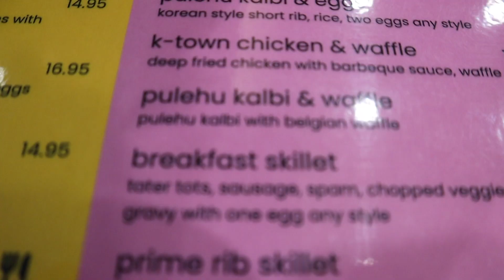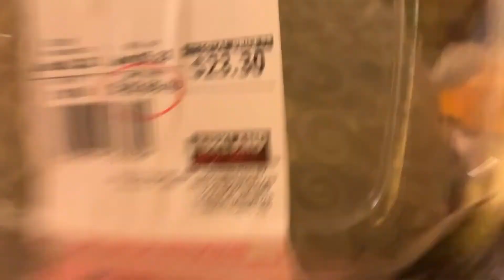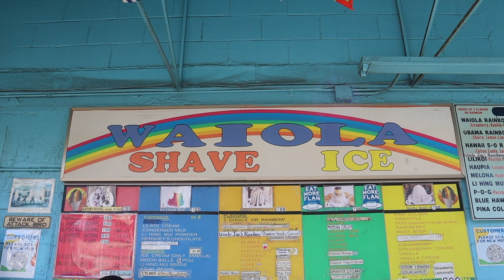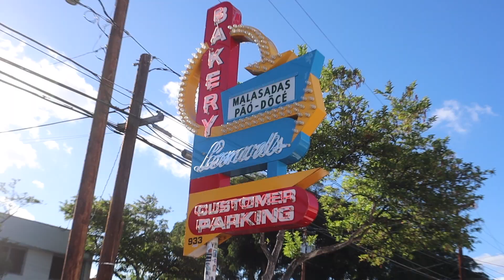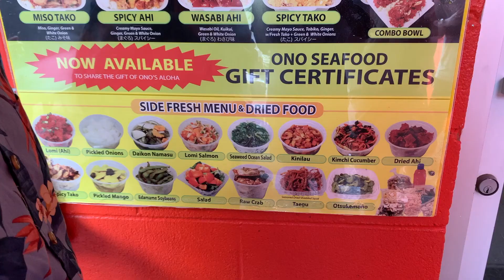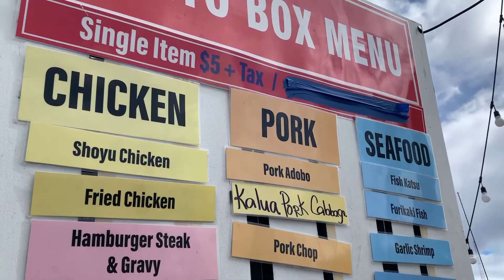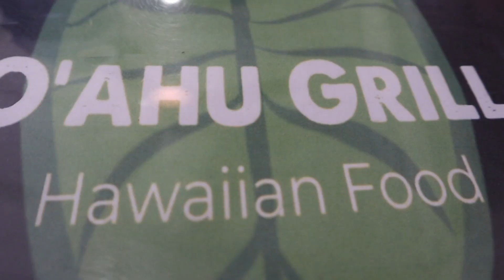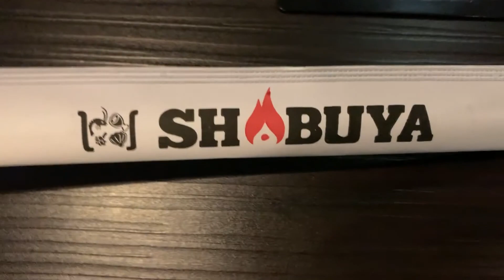What I eat in a WEEK in HAWAII !!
My family and I went to Hawaii for summer vacation! It's my first time going here and it was super fun and magical. Come take a look and what I eat in a week in Hawaii.

ツ faq
How old are you? ➼ 16
ethnicity? ➼ Chinese
camera? ➼ canon g7x and m50

It's free and you can unsubscribe anytime you want! (pls don't tho)

0:00 Intro
0:19 Day 1
7:45 Day 2
12:54 Day 3
18:06 Day 4